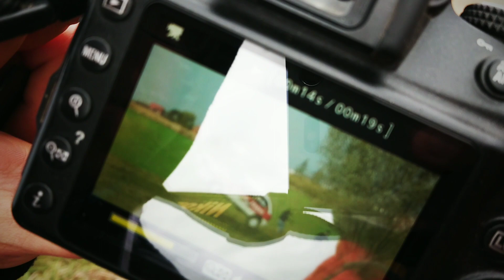21. Rajd Nowomiejski - Nowomiejskie Szutry - niedziela trailer